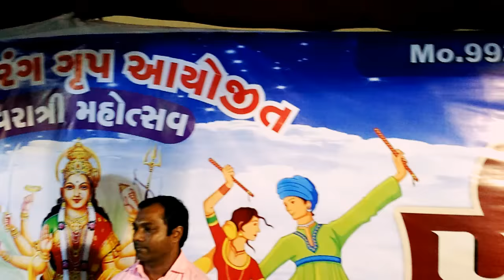Sad kru tya aav Ravechi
Vikram Bharvad Bhuva surendranagar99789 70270.